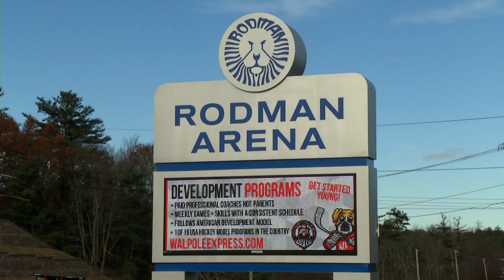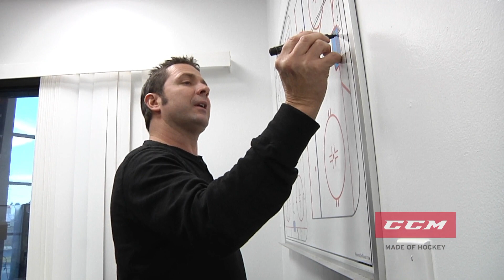RB Hockey School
RB Hockey on New England Hockey Journal